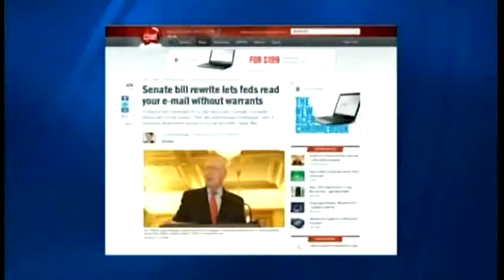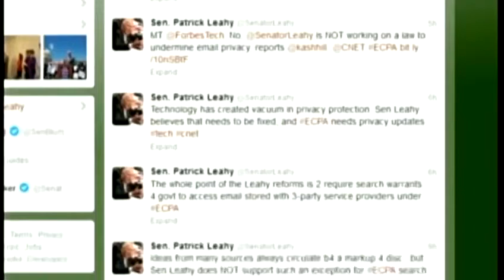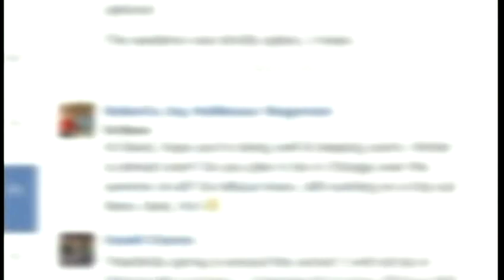Leahy becomes center of internet privacy rumor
A report that Sen. Patrick Leahy, D-Vt., supported giving government agencies access to private online information sent the Internet into a tizzy Tuesday.